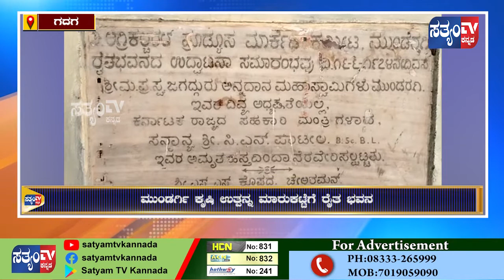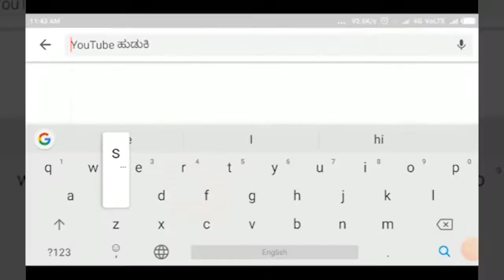GADAG- ಅನೈತಿಕ ಚಟುವಟಿಕೆಗಳ ಆಗರ ಎಪಿಎಂಸಿ ರೈತನ.||SATYAM TV KANNADA